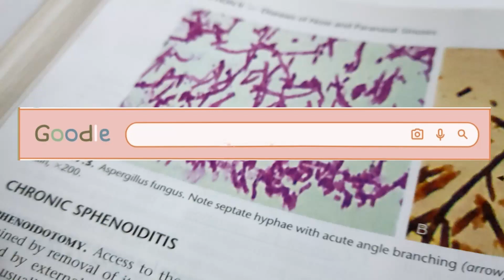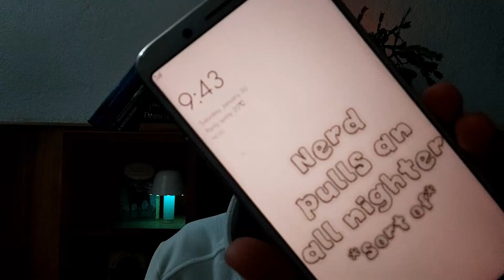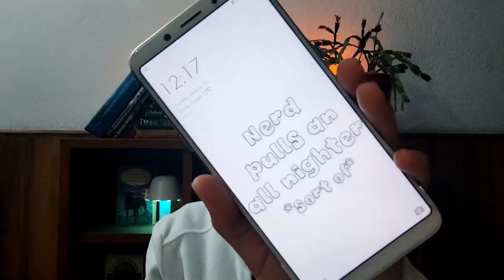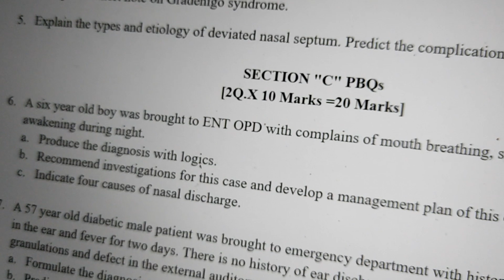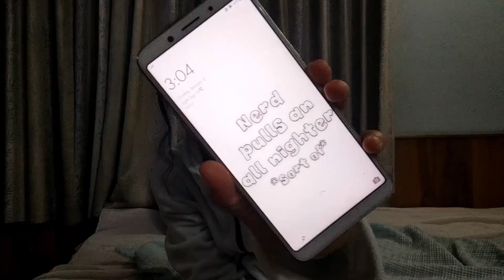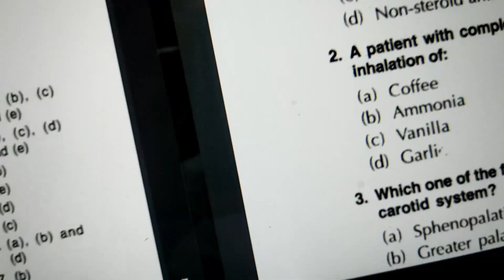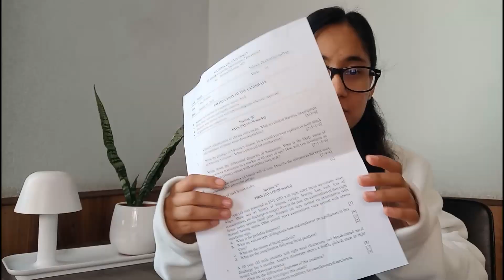Night before Exam 📚 | Pulling an All-nighter to study 🌙📝 | Medical Student Vlog 👩‍⚕️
I tried to pull an all-nighter the night before my Otorhinolaryngology (ENT) examination. 😅😴

4) Music by ninjoi. - Where Do I Go
6) Music by Grace Chiang - staying in on Sunday (it is well)